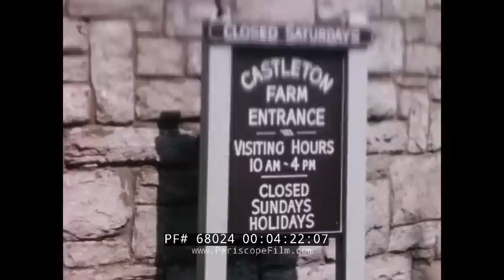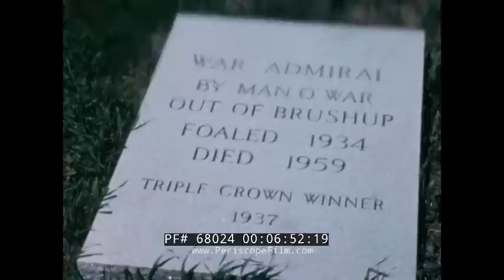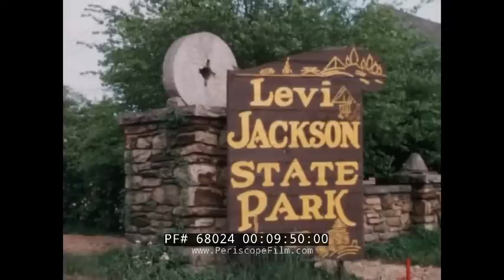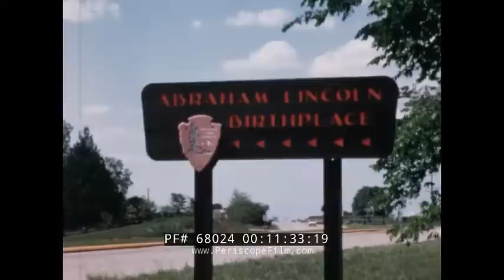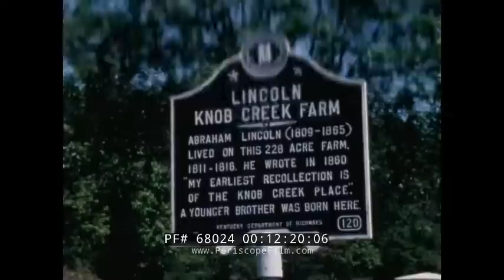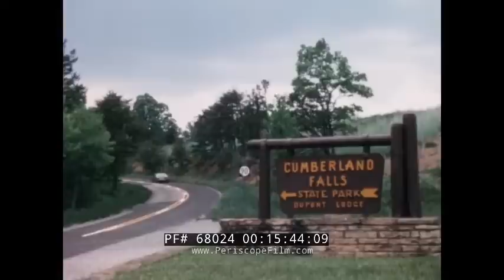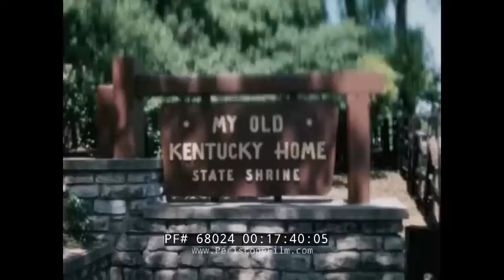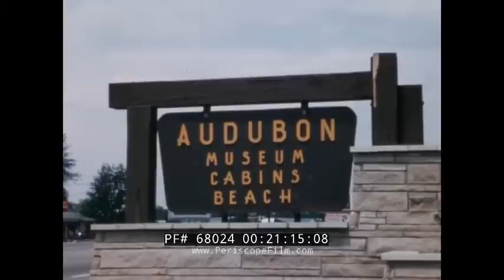"BLUEGRASS" 1965 KENTUCKY TRAVELOGUE KENTUCKY DERBY COLONEL SANDERS PADUCAH 68024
This color travelogue film is about the state of Kentucky. There is no copyright at the beginning or end of the film so the date of the production remains unclear although is it the early 1960s (and 1965 based on the footage of the Kentucky Derby and its winner, Lucky Debonair). It begins with an introduction by Jack Douglas who states that this will be an Armchair Vacation (:07-:13) BLUEGRASS, a word synonymous with the state of Kentucky, is shown as the title (:14-:21). Lush meadows, thoroughbred horses, Colonel Sanders (:22-:33). The capital city of Frankfort, Kentucky featuring many city images is shown including the dome of the capital building which was pattered after the tomb of Napoleon, a giant floral clock, the cemetery, the tomb of Daniel Boone and his wife, the Old State House which is currently home to the Kentucky Historical Society (:39-1:58). The society's director, Col GeorgeChin speaks on Daniel Boone and his significance, shows Boone's knife, powder horn, & his famous rifle, the statue of Boone is shown as well (1:59-3:31). The famous Frankfort Pike is shown that runs from Frankfort to Lexington, a thickly shaded road, a blonde woman exits a car and stands near a fence on the Pike (3:32-4:00). Thoroughbred footage featuring grazing, running, and the various farms which they inhabit (4:04-4:37). Spendthrift Farm is featured, the owner Mr. Lesley Coombs II speaks about his horse Nashua, assisted by his farmhand Clem. Clem talks about how great the horse is, records broken, and money won. More grazing footage of thoroughbreds is shown (4:38-6:09). The final resting place for the great horse Man O War, dialogue explains why this horse was so revered (6:10-6:57). Churchill Downs during The Kentucky Derby or 'Derby Day' as its called, the importance of the race, and the headgear worn by the women attendees, and Lucky Debonair winning the 1965 Derby (6:58-8:17) Spendthrift Farm showcases its post-Derby party, party footage, outfits (8:18-8:45). Kentucky sky footage at dusk (8:46-8:48). The Brown Hotel which features The Jug Band. Watch as the Jug Band plays a song (8:49-9:47). Levi Jackson State Park featuring cabins, McHargue's Mill (9:49-10:26) Pioneer Memorial State Park, people wander the park. The park is a reconstruction of a huge settlement fort. Tourists look around its grounds. Lincoln Marriage Temple, a building that shelters a cabin where Abraham Lincoln's parents were born is on the grounds (10:27-11:33). Abraham Lincoln Birthplace near Hodgenville, KY is the state's number tourist attraction (11:34-12:14). Lincoln Knob Creek Farm, his boyhood home (12:15-12:35). Colonel Sanders, the creator of Kentucky Fried Chicken, is profiled and shows how to make a Mint Julep (12:36-14:35) Kentucky Lake State Park featuring boats on the lake (14:36-15:08). Lake Cumberland, one of the world's largest manmade lakes, has boats at play (15:09-15:38). Cumberland Falls State Park, home to the 'Niagara of the South,' largest waterfall east of the Rockies other than Niagara Falls, majestic views of the falls (15:39-16:11). Legendary Cumberland Gap, a historical spot that was important to western expansion. A visit to the visitors center which shows paintings of frontier troubles (16:12-17:03). Bardstown, KY, home to the oldest hotel, Talbott Tavern, west of the Allegheny Mountains (17:04-17:27). St Joseph's Cathedral, the first Catholic Cathedral west of the Allegheny Mountains and My Old Kentucky Home, now a state park, previously owned by John Rowan (and then his relatives) before being sold to the state and immortalized by the Stephen Foster song. Actors discuss the home and the play that showcases Foster's life. They then sing 'Camptown Races.' A horse bangs his hoof to the ground enjoying the song (17:28-19:10) One of the actors plays a piano that is over 100 years old while discussing the history of My Old Kentucky Home. Closeups of the piano (made out of rosewood), the keys. The actors sing 'My Old Kentucky Home' (19:11-20:53) Paducah, KY, named after a Native American Chief (20:54-21:10). Audubon, KY shows how French immigrant John James Audubon began his work (21:11-21:37) Fort Knox, the grounds, its warning signs(21:37-21:56). Mammoth Cave National Park, tourists visit, inside of the cave (21:57-22:28).